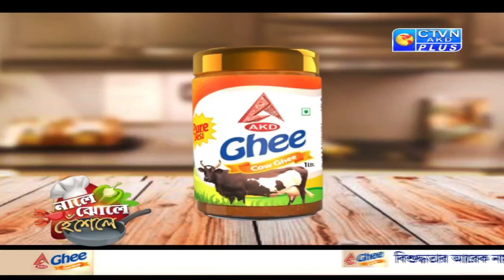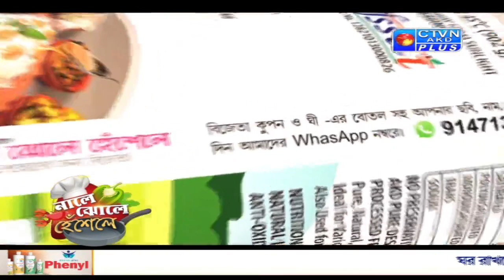রেসিপি : পানির মাখানি । নালে ঝোলে হেঁসেলে । 20_05_2022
রেসিপি : পানির মাখানি
NALE JHOLE HESELE CTVN_20_05_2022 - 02:30 PM